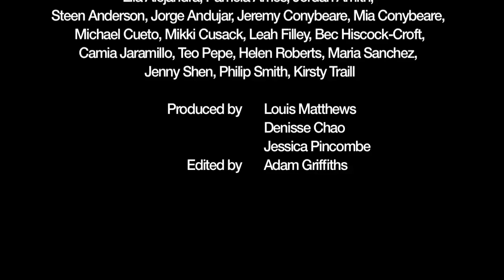Advance - Collaboration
We asked members from around the world to submit ideas on collaboration via their smart phones - contributions came from cities including Sydney, New York, Shanghai and San Francisco.